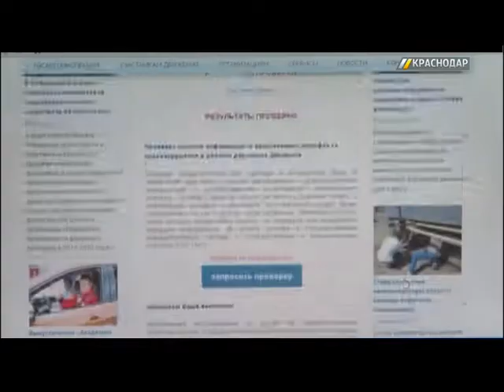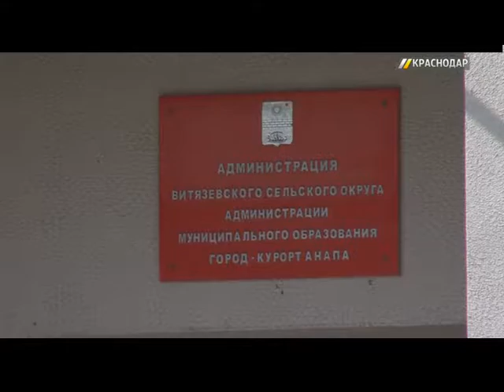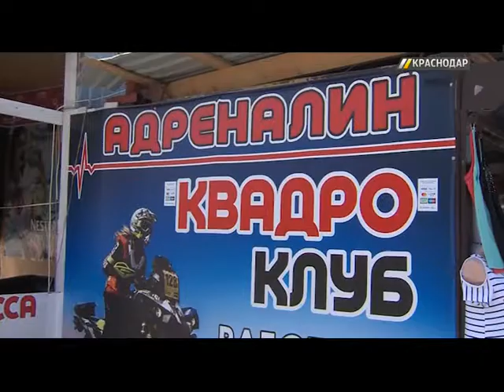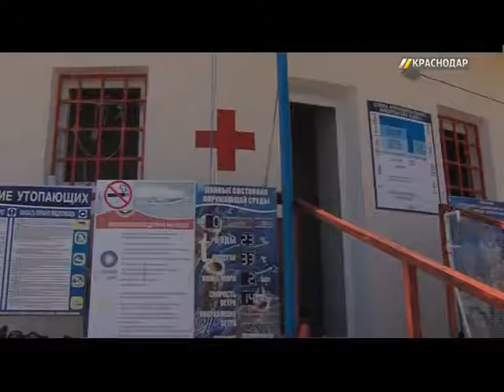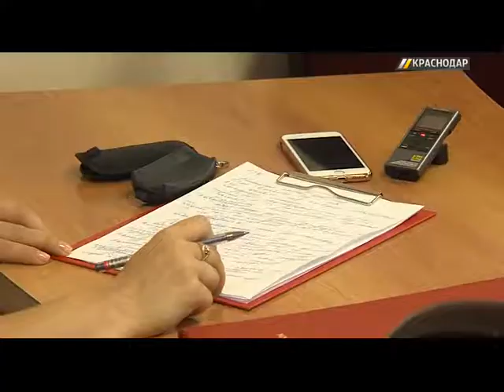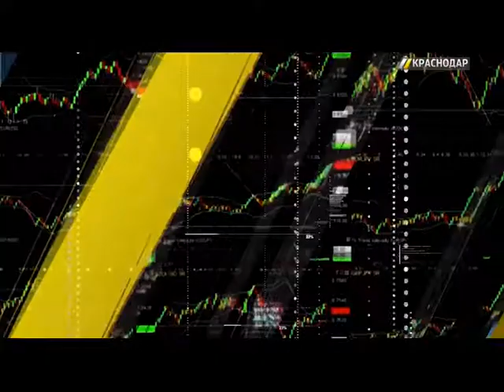«Бизнес-курс». Выпуск от 12.08.17